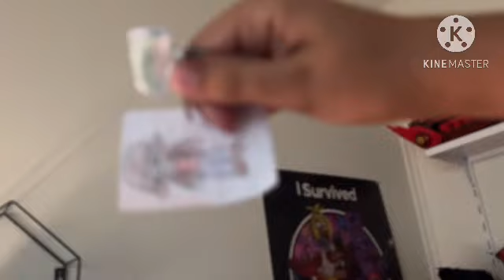Lolbit Ninjago Prime Vol 2 The Tabuu Saga Official Trailer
After Lolbit causes a sudden time reset after the death of Uubat and the dismantlement of the MVA, it brought all kinds of anomalies to Earth 1 and becomes a battlefield the Multiversal War where the Time Breakers wish to revive their master Tabuu. In order to preventing Tabuu’s revival, Lolbit, Lloyd and Lolbette must forge new alliances as they embark for a battle that spans across their planet and across numerous different realities.